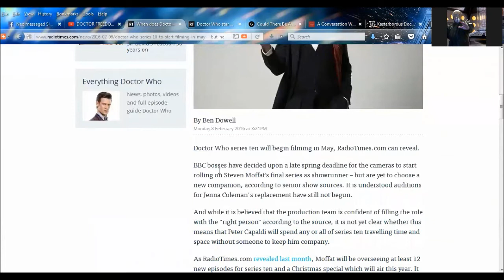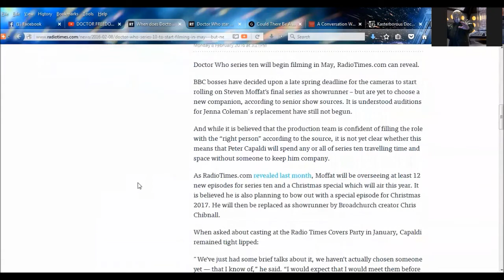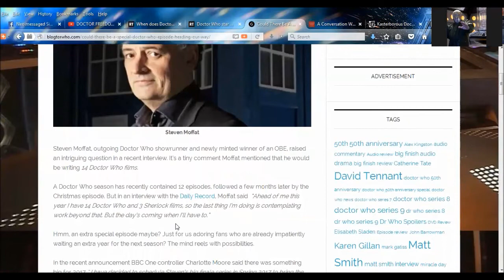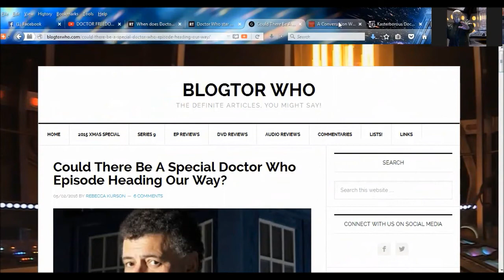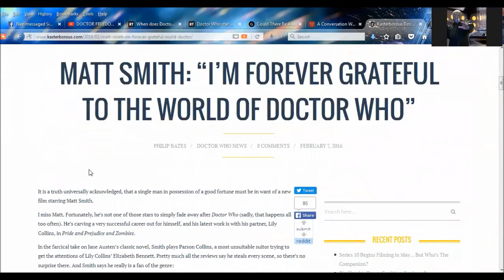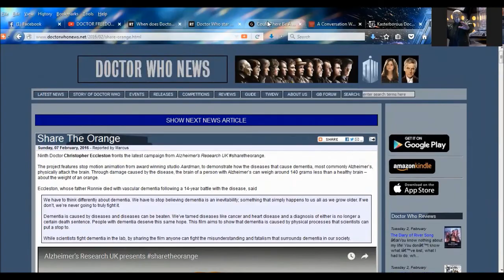DOCTOR WHO NEWS - OFFICIAL: Series 10 to start filming in May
SKYPE:
doctorfreedom1

SOURCES:
Doctor Who series 10 to start filming in May - but new companion is yet to audition

Who could replace Peter Capaldi on Doctor Who? Maisie Williams is ready to "take it for the team and do it!"

Could There Be A Special Doctor Who Episode Heading Our Way? (NO)

Matt Smith: “I’m Forever Grateful to the World of Doctor Who”